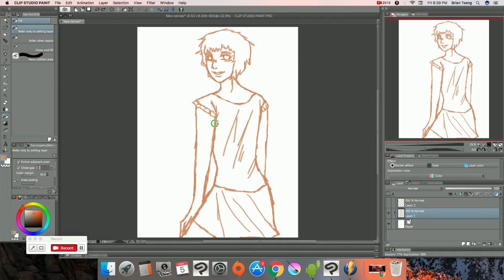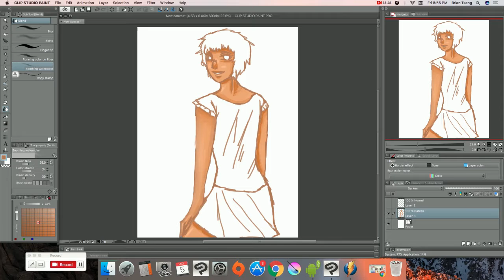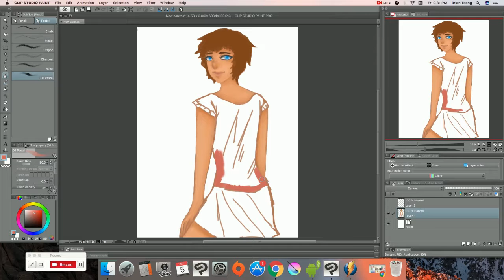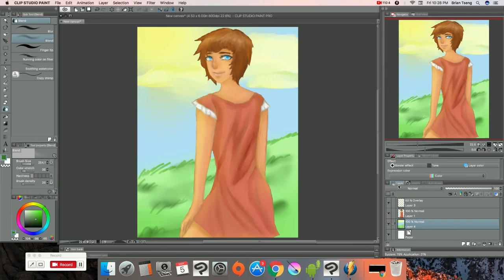Ichi (O.C) - Speedpaint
Art Program: Clip Studio Paint
Editing Software: Movie Maker and Video Pad Video Editor
Filming Software: Monosnap